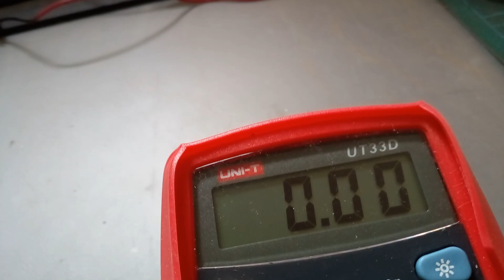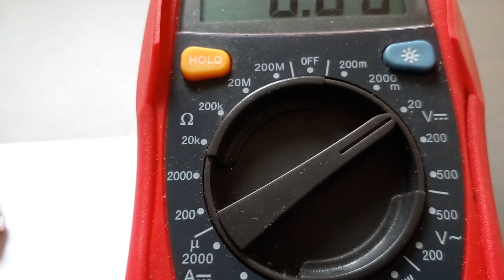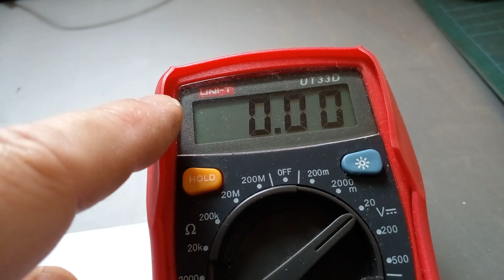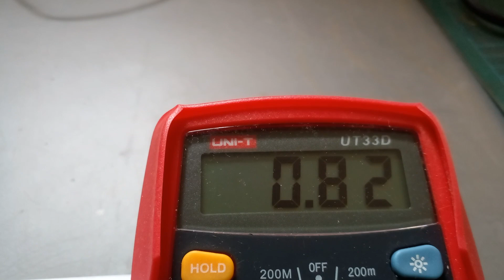como medir correctamente voltaje de una pila de 1,5 v🔋